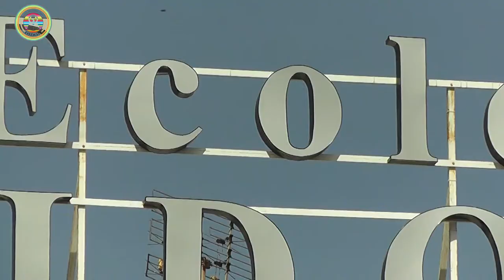Ecole Didon : journée nationale de l'habit traditionnel (avant goût)